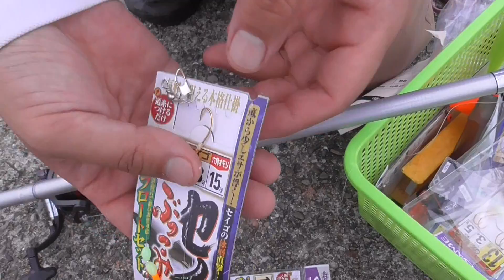セイゴ（ヒラスズキ仔魚）ぶっこみ仕掛けをセッティングする 和歌山釣太郎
市販の仕掛けセットを使えば初心者さんでも簡単。

夏休みにちょっとだけ足元のいい波止から竿を出して、久しぶりに魚釣りを楽しみませんか？
竿が無い、という人は簡単な竿リールセットが千円代からご用意しております。

真夏の日中の暑さは厳しいですが、逆に夜明け時の海は最高です。特に砂浜や地磯から朝陽を見るのは何とも言えないほど爽快。

低い磯が多い南紀地方は、干潮時になると多くの潮溜まり（タイドプール）ができ、その中には多数の小さな生物（魚、エビ、カニ、ヤドカリ、貝等）が
入っており、たも網とバケツを持って子供たちが追いかけているシーンは風物詩となっています。
日頃ゲームばかりやっているお子様に、自然と親しむ楽しさを教えてあげる絶好の季節です。

夏はやっぱり海！
みんなで海で出かけよう。
ホームページに詳細、ご案内を掲載しております。